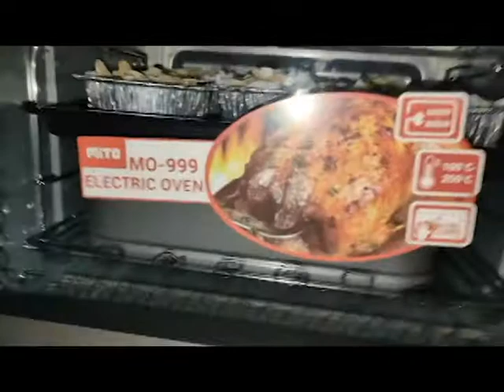Resep Klappertaart Denhaag No Bake No Oven ! (ENG/IND)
Hai guys. Kali ini aku mau kasih tau ke kalian cara membuat klappertaart gampang dan cepet. Rasa persis Klappertaart Denhaag. Daripada mahal-mahal beli mending bikin aja lebih murah. Apalagi ditengah WFH begini kan hehe
RESEP KLAPPERTAART
Bahan :
3 butir Daging Kelapa
10 sdm Kismis
1/2 sdt Garam
4 sdm Unsalted Butter (Boleh diganti mentega/margarin)
1 liter Susu
6 butir kuning telur
160 gr Gula Pasir
120 gr Tepung Maizena
2 sdm Vanilla Essence
Topping :
6 butir Putih Telur
2 sdm Vanilla Essence (aku skip)
2 sdm Gula Pasir
Taburan :
Almond
Kayu Manis (aku skip)
Kismis (aku skip)
Cara Pembuatan
1. Siapkan panci. Masukkan kuning telur, susu, garam, vanilla. Kemudian diaduk rata
2. Lalu Masukkan tepung maizena secara perlahan. Aduk sampai tidak ada yang menggumpal tepung maizenanya
3. Masak di api kecil kemudian masukkan gula, tunggu hingga mendidih
4. Setelah adonan mendidih dan gula cair sempurna, kita masukkan butter. Masak hingga adonan mengental
5. Setelah adonan mengental sempurna, masukkan kismis dan daging kelapa lalu aduk hingga tercampur rata dan sisihkan
6. Lalu siapkan alumunium foil, kemudian masukkan adonan kedalamnya, sisihkan (Jika kalian tidak mau memanggang. Step berakhir disini dan tinggal hisa dengan kayu manis, almond, dan kismis. Lalu klappertaart siap disajikan)
7. Panaskan oven lanjut kita buat topping atasnya
8. Untuk topping atasnya. Aku mixer putih telur hingga kaku. Lalu letakkan diatas adonan klappertaar. Tinggal kita hias dengan almond, kismis, dan kayu manis. Sisihkan
9. Letakkan alumunium foil diatas loyang, lalu beri sedikit air diloyangnya. Siap kita panggan di api 170'C selama 15 menit (atau sampai putih telur set)
10. Klappertaar siap dihidangkan :)